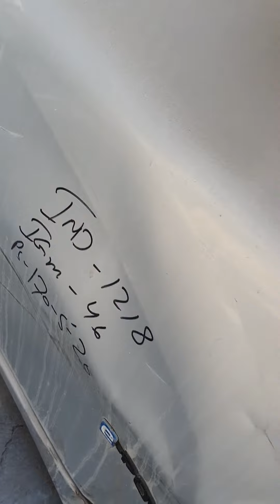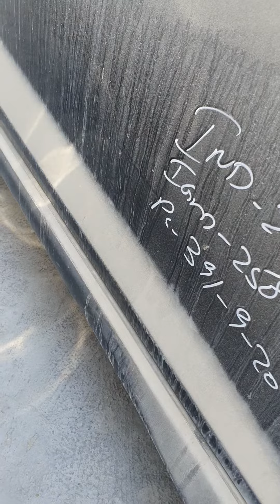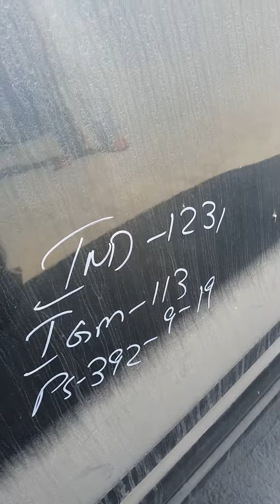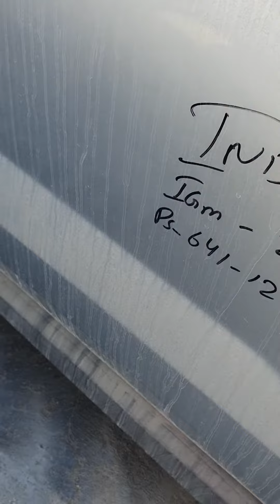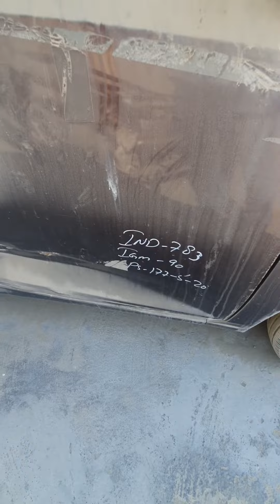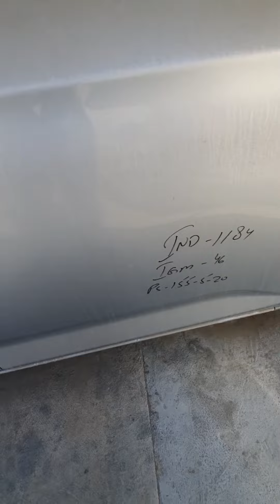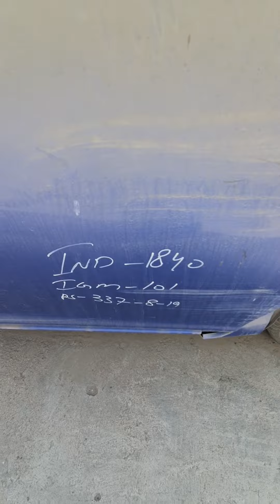Custom AUCTION CARS || PAK SHAHEEN YARD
Custom Auction
Location: paksheen yard
date: 8/3 /2022
time 11:00 am

Cars in Karachi/Custom Auction cars 2023 sale
Explore the thrilling world of auction cars in karachi 2023 at pak shaheen terminal |  Auction cars business is a good source of income and especially Japanese imports for sale in Karachi! Discover how to buy and sell auction cars for profit.
2023 mein karachi mai auction hony wali gari ko khareediye aur in gariyon se acha profit kamany wala karaobaar kiya ja skta hai khaas twr pr japani import ki gariyon se.

Mazeed malomaat k liye jesa k
yeh gaariyan kesa khareedy
inka auction kb or kahn hota hai
This is my official channel for information about all custom auction in karachi , hyderabad, and sukkur .